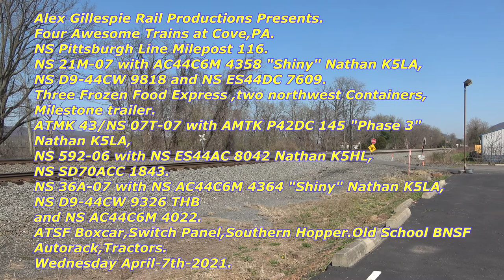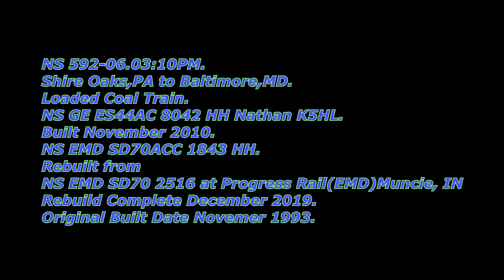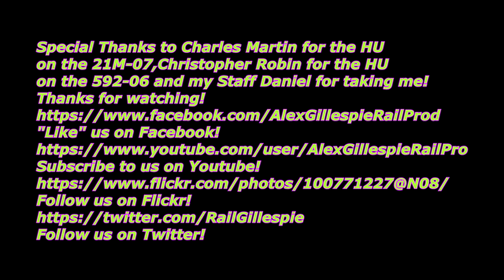HD Four Awesome Trains at Cove,PA! 04 07 21!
"Like" us on Facebook!
Follow us on Flickr!
On Wednesday April-7th-2021,i headed up to Cove,PA.I caught four trains,In order, they were 21M-07 with
AC44C6M 4358 "Shiny" Nathan K5LA leading NS D9-44CW 9818 and NS ES44DC 7609.
Three Frozen Food Express ,two northwest Containers,
Milestone trailer.
ATMK 43/NS 07T-07 with AMTK P42DC 145 "Phase 3"
Nathan K5LA leading,
NS 592-06 with NS ES44AC 8042 Nathan K5HL leading
NS SD70ACC 1843.
NS 36A-07 with NS AC44C6M's 4364 "Shiny" Nathan K5LA leading,
and NS AC44C6M 4022 sandwiching D9-44CW 9326 THB.
ATSF Boxcar,Switch Panel,Southern Hopper.Old School BNSF
Autorack,Tractors.Enjoy!
Info 0:00
21M 0:28
AMTK 43 02:03
592 02:29
36A 04:21

Milepost 116 Cove,PA.
NS 21M-07.0:15
Horn 0:24
Arrives 0:38
Croxton,NJ to Chicago 63rd ST,IL.
Intermodal.
NS GE AC44C6M 4358 "Fresh HH" Nathan K5LA
Rebuilt from
NS  GE Dash 9-44CW 9053 at Wabtec/GE Fort Worth,TX.
Rebuild Complete July 2020.
Original Built Date February 1997.
NS GE D9-44CW 9818 HH.
Built March 2004.
NS GE ES44DC 7609 HH.
Built October 2006.
Matson Container 0:56
Prime Intermodal Container 0:58
Purple YRC Container 01:00
Fed EX Container/Northwest Container Baretable 01:02
Frozen Food Express Trailer  01:06
Milestone Trailer 01:10
Clipper 01:17
Wheels Clipper Trailer 01:25
Frozen Food Express Trailer 01:28

AMTK 43/NS 07T-07.01:37
Horn 01:52
Arrives 02:09
New York City(Penn Station),NY to Pittsburgh,PA.
Westbound Pennsylvanian.
AMTK GE P42DC 145 "Phase 3" Nathan K5LA.
Built February 2001.
Phase 3 Baggage Car 02:11

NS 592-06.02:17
Horn 02:26
Arrives 02:33
Shire Oaks,PA to Baltimore,MD.
Loaded Coal Train.
NS GE ES44AC 8042 HH Nathan K5HL.
Built November 2010.
NS EMD SD70ACC 1843 HH.
Rebuilt from
NS EMD SD70 2516 at Progress Rail(EMD)Muncie, IN
Rebuild Complete December 2019.
Original Built Date Novemer 1993.
Top Gon 02:54
Horsehead NS Hoppers 02:55
CR Hopper 03:20
CR Hopper 03:42
CR Hopper 03:55

NS 36A-07.04:07
Horn 04:15
Arrives 04:26
Conway,PA to Edgemore,DE.
Mixed Freight and Loaded Autoracks.
NS GE AC44C6M 4364 HH Nathan K5LA.
Rebuilt from NS GE Dash 9-44CW 9125
at Wabtec/GE Fort Worth,TX.
Rebuild Complete August 2020.
Original Built Date May 1997.
NS GE AC44C6M 4022 HH.
Rebuilt from
NS GE Dash 9-40C 8834 at GE Fort Worth,TX.
Rebuild Complete June 2017.
Rebuild Complete February 1995.
ATSF Boxcar 04:31
BNSF Reefer 04:47
BNSF Hopper 04:20
Switch Panel 05:24
PTTX Flatcar 05:29
TILX Tanker  05:33
NS Coil Car 05:34
Case Tractors 05:37
John Deere Tractors 05:52
UP "We will Deliver" Autorack 05:46
AMGX Gondola 05:52
Southern Hopper 06:12
Agrium Hopper 06:27
Potash Hopper 06:28
GACX Hopper 06:32
Potash Hopper 06:33
Clean NS Autoracks 06:36
Clean NS Autoracks 06:45
TTX Autorack 06:50
CR Autorack 07:04
BNSF Keep Filming Cops Autorack 07:09
TFM Autorack 07:15
PW Autorack 07:17
Old School BNSF Autorack 07:27
UP Autorack 07:34